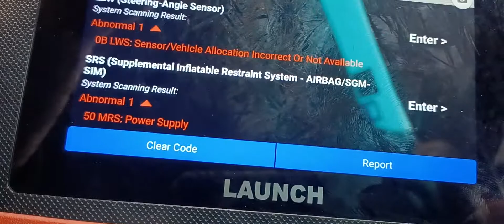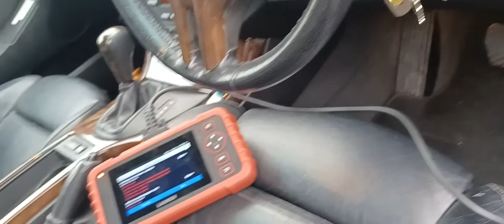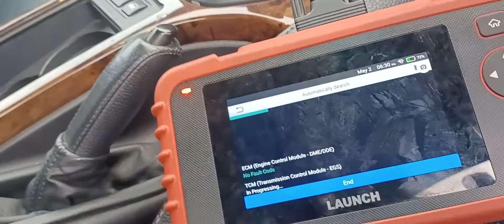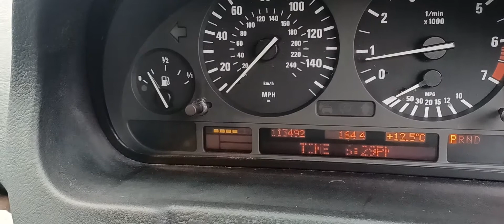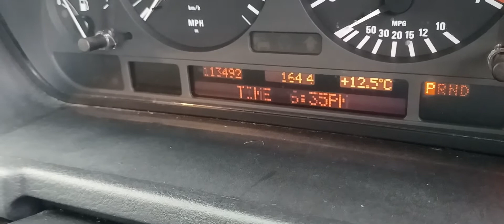how to change battery without losing your car stereo set up /clock etc. bmw X5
how to change battery  without losing car  stereo set  up etc (let the engine  running ) plus how to know if alternator  is charging power supply